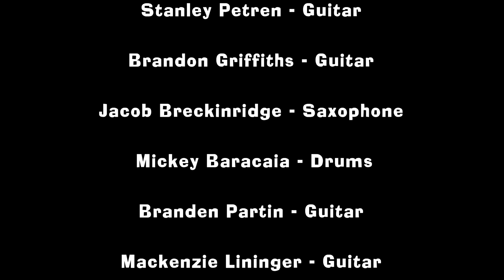#6 - Scranton Music Academy Virtual Recital - December 2020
#6 Scranton Music Academy Virtual Recital